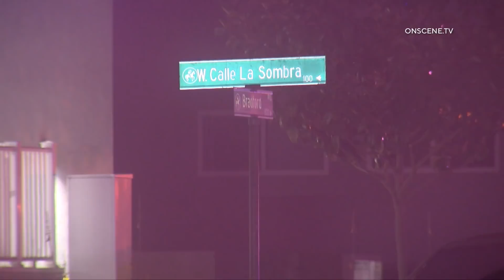Deputies Involved in Shooting With Armed Man in Camarillo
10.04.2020 | 1:15 AM | CAMARILLO – A 24-year-old Camarillo resident was shot by deputies early Sunday morning, when he confronted them with a handgun and a knife. The man called 911 at 1:10 am stating he had a loaded handgun and was going to start shooting people in the neighborhood. He also said he was suicidal and wanted to provoke deputies into a shooting. The man was out on the street in the area of Calle La Sombra and Bradford Street when deputies arrived and the shooting occurred. The man was struck multiple times by gunfire and was taken to a local hospital, where he is in critical condition.

During the 911 call, the man stayed on the line with the dispatcher, who patiently tried to de-escalate the situation and coax him into dropping the weapons. However, he refused.

Any time a deputy is involved in a shooting, there are multiple investigations that take place. The Sheriff’s Major Crimes Bureau will investigate the overall incident, and the Ventura County District Attorney’s Office will evaluate the legality of the shooting. The Sheriff’s Professional Standards Bureau will also conduct an administrative investigation. The two deputies involved in the shooting have been placed on administrative leave, which is a standard procedure when deputies are involved in a critical incident.

The area where the shooting occurred is a residential neighborhood consisting of apartment buildings and single family homes. Investigators canvassed the neighborhood interviewing nearby residents. Anyone who witnessed the shooting is asked to contact Sgt. Steve Michalec of the Sheriff’s Major Crimes Bureau at (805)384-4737.